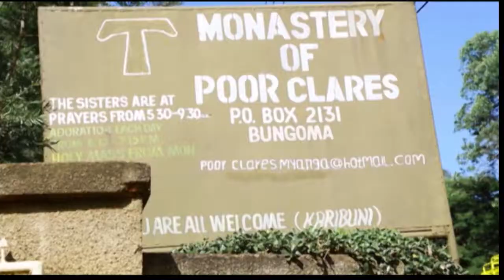YOSEFU UTUOMBEE by ST.JOSEPH BUNAMBOBI CATHOLIC CHOIR, BUNGOMA,VIDEO BY NAIROBI IN'TL MEDIA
YOSEFU UTUOMBEE BY ST.JOSEPH BUNAMBOBI CATHOLIC CHOIR, BUNGOMA. VIDEO PRODUCED BY EVANS MULANDI(Nairobi International Media) 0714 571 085